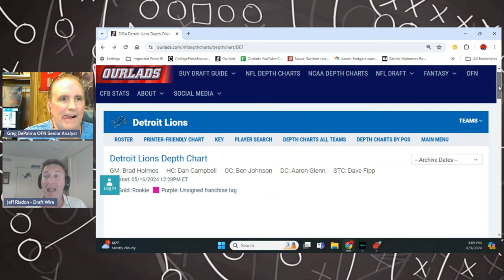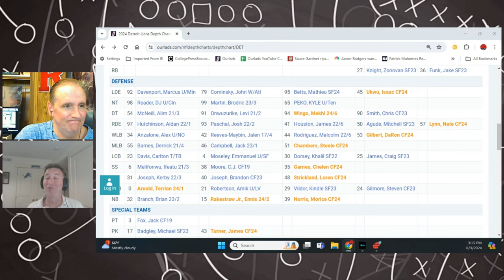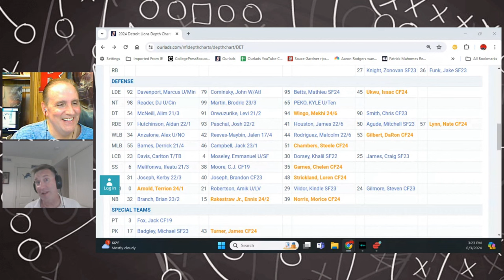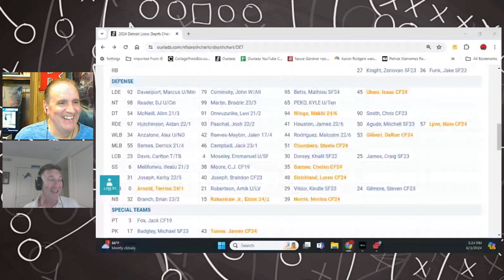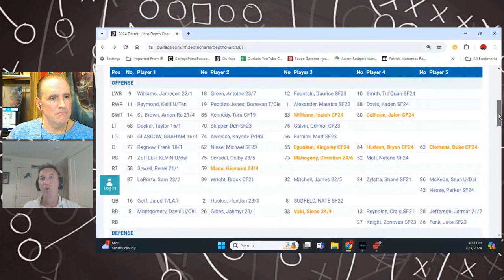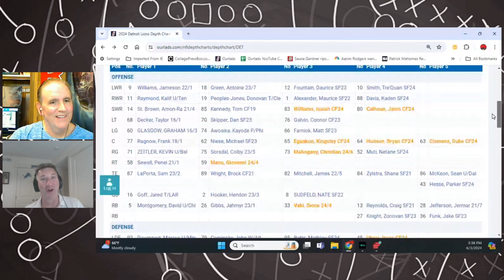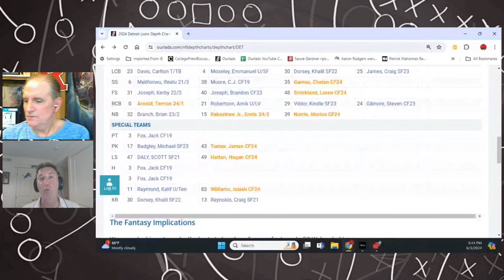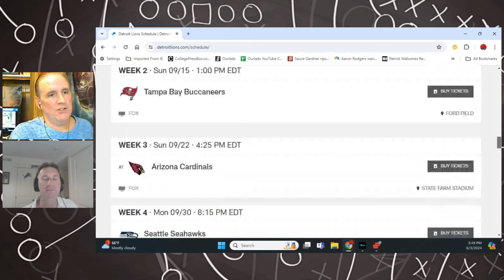Detroit Lions 2024 NFL Draft Review with LionsWire.USAToday.com!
DetroitLions LionsDraftReaction NFLDraftLions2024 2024 NFL Draft Detroit recap with Jeff Risdon, managing editor for LionsWire.USAToday.com and co-host of the Detroit Lions Podcast YouTube channel.

Click here to view Jeff’s top-5 needs for the Lions this off-season on the Ourlads Football channel…

For the best coverage of Detroit Lions news, go to LionsWire.USAToday.com…

Make sure to check out The Detroit Lions Podcast for the best Lions coverage on YouTube…

If you are a football fan who enjoys informative content to help you win your fantasy league or help you handicap games and would like to support our channel, we hope you will subscribe, like or share and let us know what’s on your mind following this video!